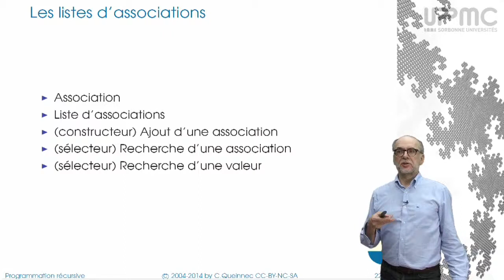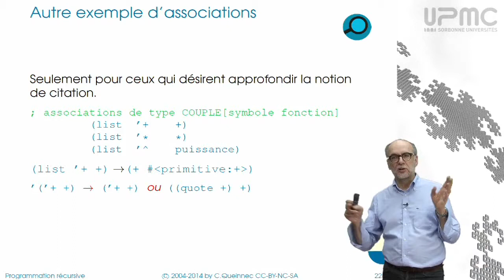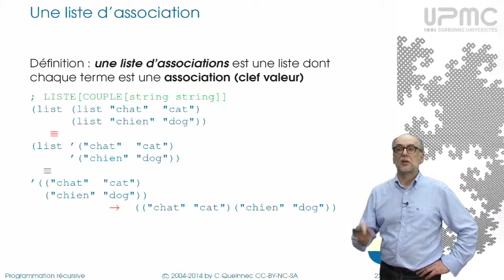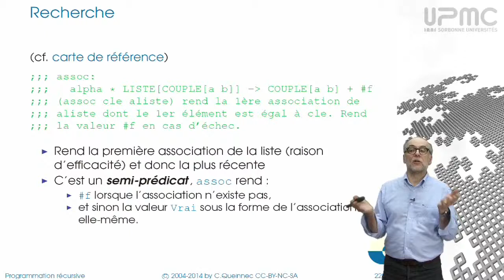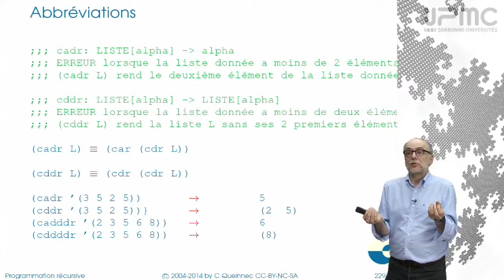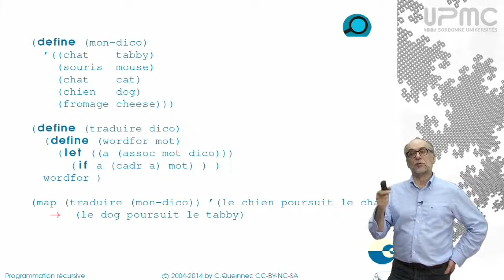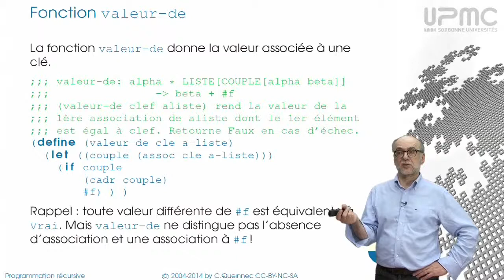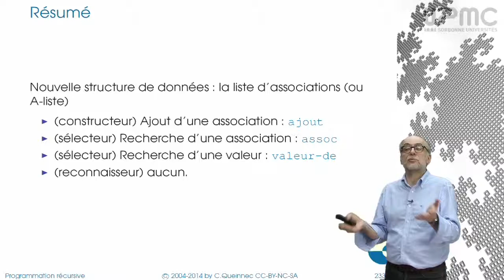6/2 A-listes - MOOC Programmation récursive